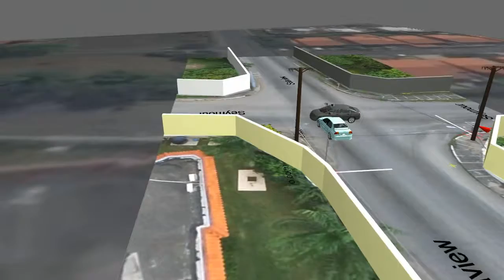Accident Flyover Scene Measure Speeds, Time and Distance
NEW technology in modeling accidents scenes to scale in virtual reality and simulating vehicles, pedestrians and objects at their synchronized speeds, time and distance throughout the dynamics of the collisions.

Advancedadjusters.com

Advanced Insurance Adjusters Ltd.
Kingston, St. Andrew
18 South Avenue, Kingston 10